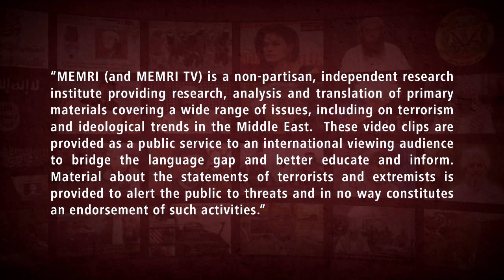Detroit-Based Shiite Iraqi Imam: Iraqi People Must Gather Around Leadership of Ayatollah Al-Sistani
In a Friday sermon, Detroit-based Shiite Iraqi imam Bassem Al-Sheraa from Alzahraa Islamic Center, said that the Iraqi people has gained many achievements in the recent demonstrations, however, in order to reach their goals of change and real reforms they must gather around the leadership of Ayatollah Ali Al-Sistani. Al-Sheraa said that Al-Sistani gave a signal during his Friday sermon and thanks to that the prime minister and government resigned. He added that Iraqis in the diaspora feel embarrassed when they see the violence and brutality of protests. The sermon was posted on the YouTube channel of Alzahraa Islamic Center of Michigan on December 1, 2019